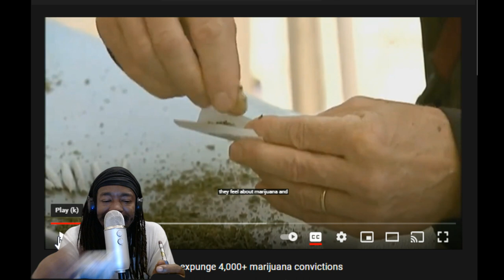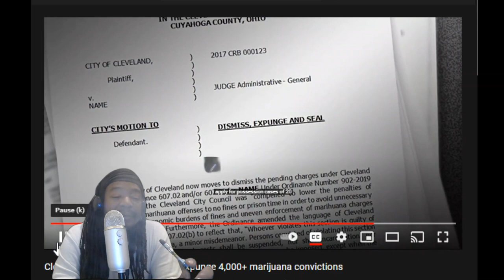Certified Pothead - 4K Convictions Expunged